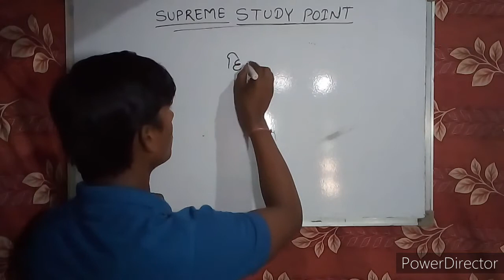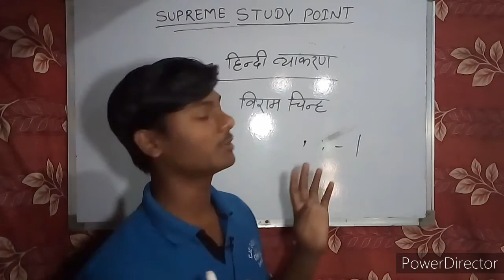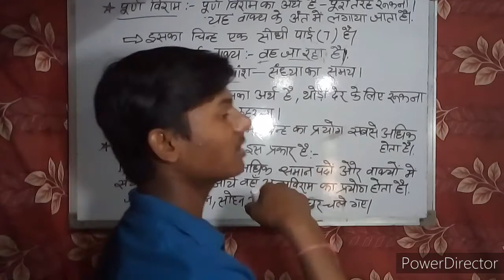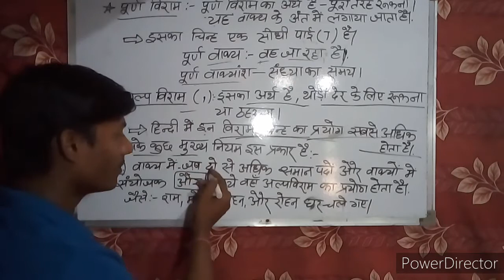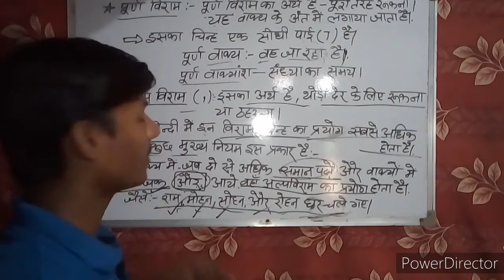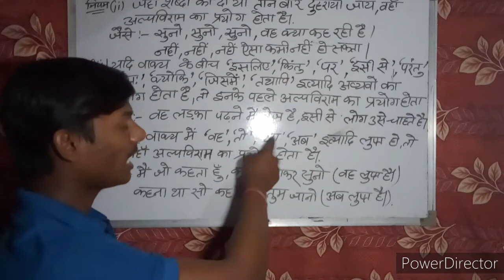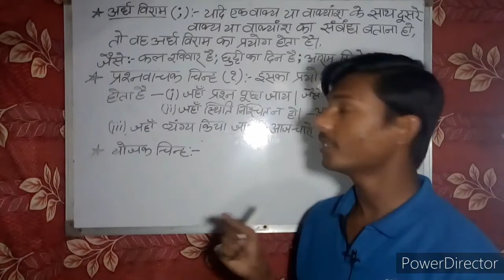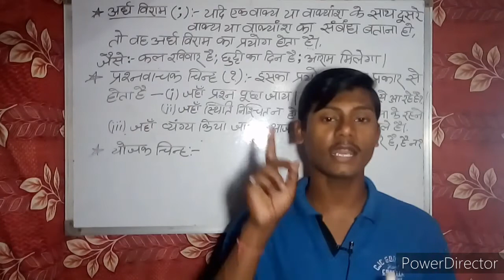viram chinh kise kahte hai ||विराम-चिन्ह किसे कहते है? alp viram ||purn viram ||ardh viram| हिंदी मे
घर बैठे हर प्रतियोगी परीक्षा के लिए हिंदी,अंग्रेजी,गणित, सामान्य ज्ञान&विज्ञान और करेंट अफेयर्स की ऑनलाइन तैयारी और सरकारी जॉब संबंधित सभी जानकारी प्राप्त करने के लिए हमारे YouTube चैनल को सब्सक्राइब जरूर करे और दोस्तो के साथ शेयर जरुर करे।

 To get online preparation of Hindi, English, Mathematics, General Knowledge & Science and Current Affairs for every competitive exam sitting at home and all information related to government jobs, do subscribe to our YouTube channel and share it with friends.

हेल्लो,
मेरे प्रिय छात्रो,
आज हम आप सभी को हिंदी व्याकरण के वर्ण और वर्णमाला के बारे में बताएंगे।
वर्ण किसे कहते है,और कितने प्रकार के है।

*SUPREME STUDY POINT*